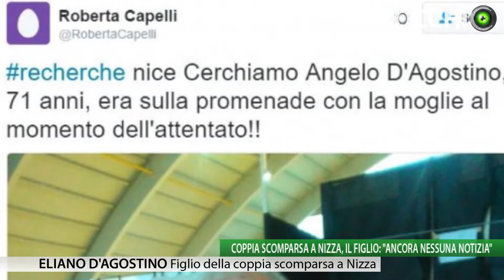Coppia di vogheresi scomparsa a Nizza, il figlio: "ancora nessuna notizia"